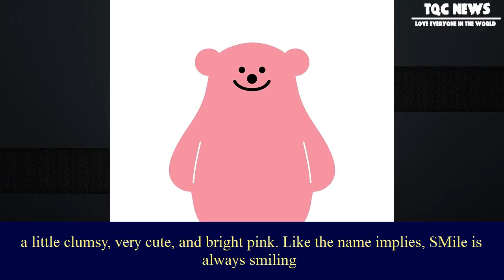[News Buzz] Yg and sm are complete opposites, and this proves it — koreaboo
Yg and sm are complete opposites, and this proves it — koreaboo